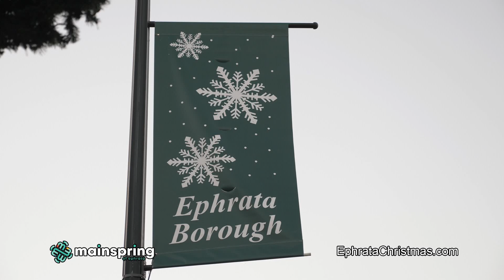2019 Ephrata Christmas